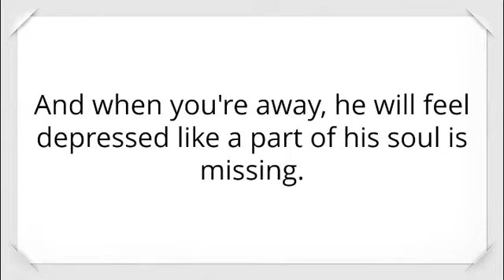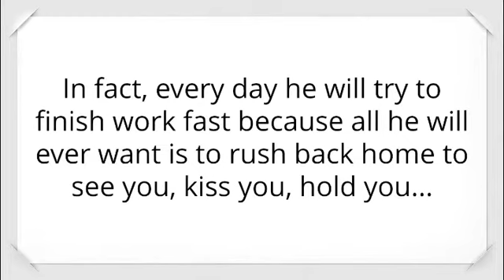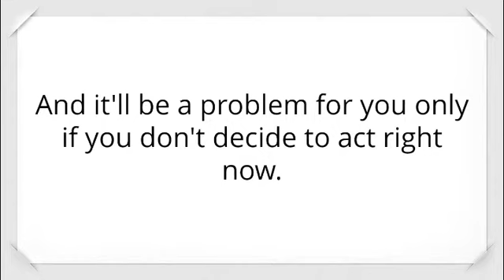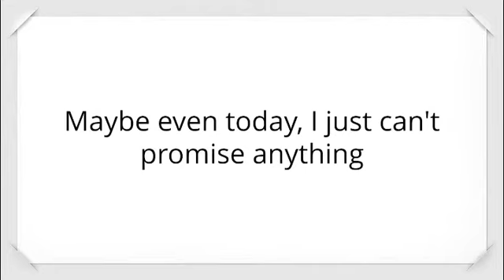Love Commands Scott Foster eBook Review Scam.pdf free download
Click Here For Instant Access To The Love Commands
Love Commands is a relationship program that was created by the dating coach and love expert Scott Foster, who have 12 years of experience in this field.The Love Commands is program that teaches women how to make men obsessed with them. The primary goal of Love Commands is to bring about true love between two individuals and make them fully loyal and affectionate to one another. The book contains special secret “Love Commands” that women can use when they are talking to men to cause powerful attraction instantly. The program will guide you towards a man’s true mindset, providing you with addictive words. Through the power of ’embedded commands’ — women can directly influence a man’s body and mind.

You can discover the commands cause the male brain to release something called norepinephrine also know as the excitement hormone. This special kind of hormone leads to a particular kind of lovesickness where a man’s imagination just can’t rest. He falls neck deep in love with whoever happens to be nearby when this hormone is circling his body. The book also contains some interesting relationship advice that you can use to improve your relationship – no matter if you have just gotten together or you have been together for years. It’s Suitable For Almost All Women. In this product, had the complete list of every command, and it took him 20 years of dedicated research to create this, every guy will experience a thousand different feelings of passionate love that makes him want to possess you, capture you and make you his forever and ever. The hidden messages are very quickly absorbed by the deeper parts of a man’s mind that cause a rapid change in his body chemistry.
Love Commands additionally helps you find the reasons for clashes in a current relationship which have caused the loss of that burning desire to have each other for life. At this point, Love Commands gives you legitimate direction on the most proficient method to reignite the relationship. It will also surely help you take your relationship to the next level. It is very affordable and offers too many other relationship guides as well, which can help you improve your relationship in the long run. This system guide can help you bring back the romance in your relationship. If you have found it challenging to impress men in the past, then this relationship program can certainly assist your efforts. By using key words and phrases, you will gain the attention of the man you desire, making him feel as though he needs you. Some of you might think it is a scam. But I can assure you that the program is legit and safe. Besides, you get 100% money back guarantee for 60 days.